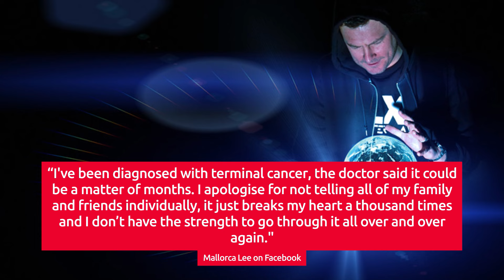Scots DJ Mallorca Lee dies aged 51 just weeks after cancer diagnosis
Beloved Scots DJ Mallorca Lee has tragically died after a battle with cancer. The 51-year-old announced last month that he had just “weeks to live” following the devastating diagnosis. .

His family have announced his death with a tribute on his official Facebook page on Monday, February 5. They wrote: “We love you infinity, goodbye and safe trip.”

Lee, who founded the iconic 90s dance music group Ultra Sonic, apologised to fans while announcing his terminal illness in a statement in January.

Hundreds of heartfelt tributes have begun pouring in for the frontman from fans, friends and fellow artists. DJ Bass Generator wrote: “No words! Absolutely devastating for you to lose such a special soul.”